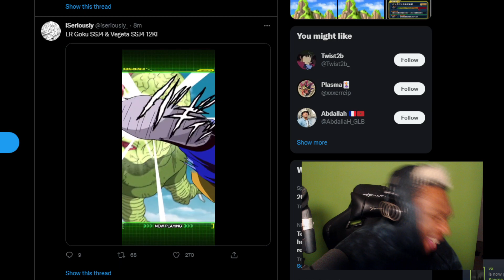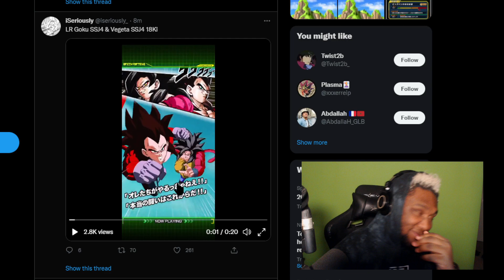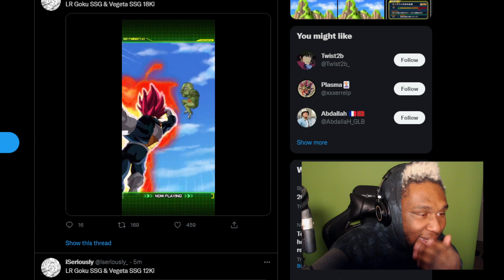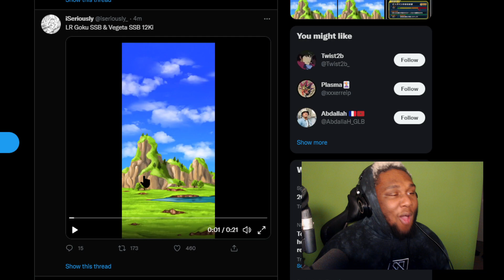COLD BROS! NEW LR SSJG Goku and Vegeta & SSJ4 Goku and Vegeta Super Attack Reaction on Dokkan Battle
BRO the YEAR 7 LRS are mad Cold and I cant wait to see them on the GLB side of the GAME but that wont stop me from Reacting to the Master Peace of UNITS HOLD UP! What are your Thoughts and will you be summoning for the NEW UNITS?